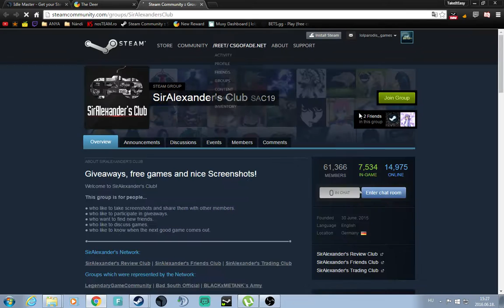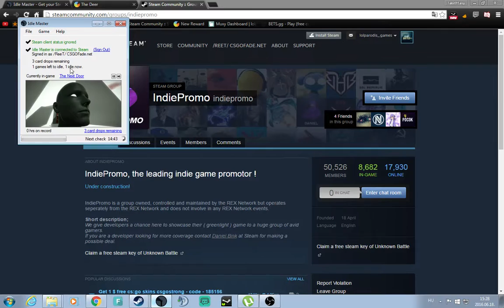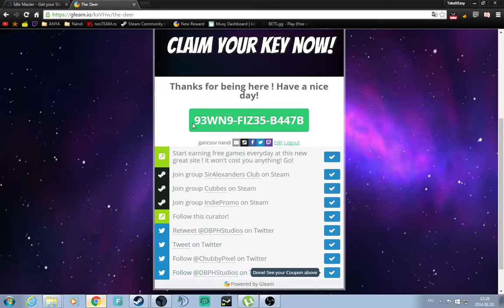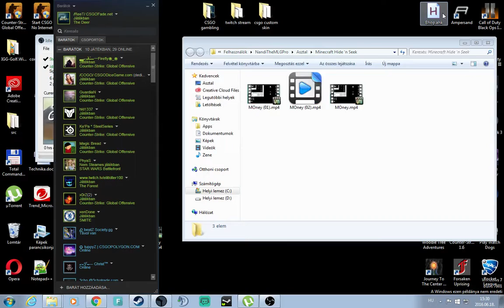ÍGY SZEREZZ INGYEN PÉNZT STEAMEN (Steam játékkártyák)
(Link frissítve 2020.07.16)